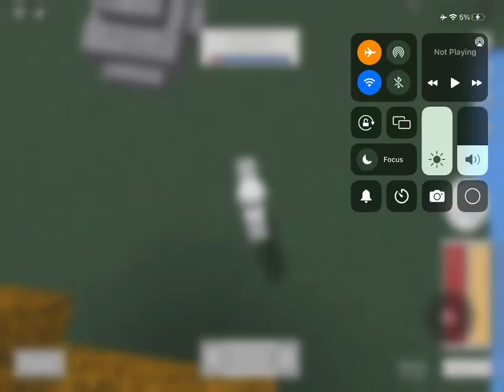Secret in blocks hunt